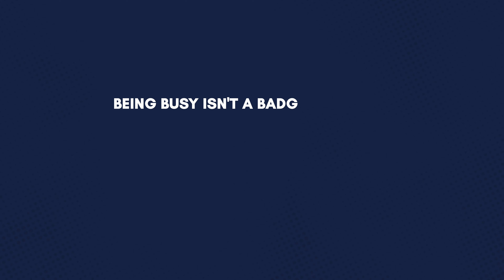How to Define Your Company Values and Create a Thriving Work Culture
Leadership in 3 Minutes or Less!

Today, we're tackling a critical aspect of organizational success that often goes misunderstood: Work culture. Contrary to popular belief, the primary role of Work culture isn't to ensure everyone feels good; it's about setting clear standards that guide your team's behavior and expectations. In this video, we dive into practical strategies to transform a toxic company's Work culture into a positive, productive work culture.

--- Foundations of a Better Work Culture
Define Your Values: Identify core values that resonate with you and your team. Involving your team in this process is crucial, as it ensures that these values are not just words on a wall but principles that everyone lives by daily.

--- Model Expected Behaviors
Once your values are set, articulate them through three to five clear behavior examples. This helps everyone understand what "good" looks like in your organization, moving from abstract concepts to tangible actions.

--- Foster Collaborative Relationships
Investing in relationships can shift your focus from being merely busy to being genuinely productive. A collaborative environment is where true innovation and creativity flourish, facilitated by your dedication to meaningful interactions with your team.

--- Strategies for Effective Time Management
Evaluate your current commitments and identify low-value activities you can minimize or eliminate. Reallocate this time towards engaging with your team and nurturing a Work culture that values open communication and diverse perspectives.
Remember, being perpetually busy isn't a virtue. What matters most is how effectively you use your time to generate outcomes that propel your team and organization forward.

--- Promoting Trust and Transparency
Establishing transparent communication channels is non-negotiable in creating a better leadership atmosphere. Clear, open channels of communication foster trust and alignment within your team, setting the stage for a better work culture where everyone feels understood and valued.

--- No Silver Bullets, Just Smart Choices
Transforming a toxic environment into a thriving workplace doesn't happen overnight. It requires consistent effort, strategic planning, and a commitment to fostering deep, meaningful relationships within your team. Remember, the goal isn't to find a one-size-fits-all solution but to make informed, thoughtful decisions that align with your organization's values and goals.

I'm eager to hear about your experiences shaping your organization's culture.
Have you faced challenges in moving away from a toxic company culture?
What strategies have worked for you in developing a more positive and collaborative work environment?

Michael B. Clegg
Leadership Coach and Professional Speaker